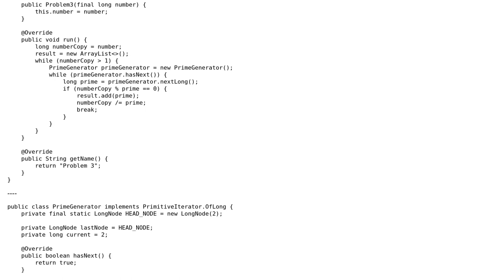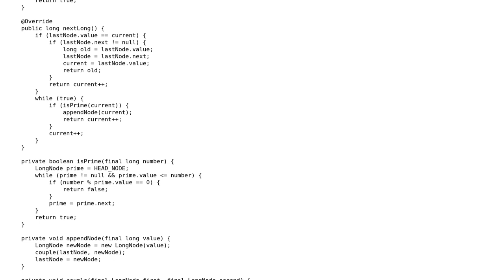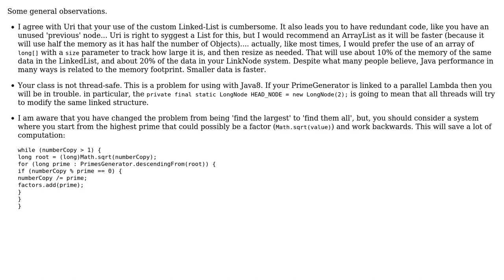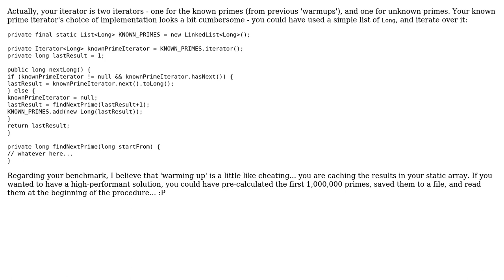Code Review: Project Euler "Largest prime factor" (#3) in Java (3 Solutions!!)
Code Review: Project Euler "Largest prime factor" (#3) in Java

With thanks & praise to God, and with thanks to the many people who have made this project possible! | Content (except music & images) licensed under CC BY-SA | Music | Images & others | With thanks to user Uri Agassi user skiwi user rolfl user abra and the Stack Exchange Network Trademarks are property of their respective owners. You are responsible for your own actions.